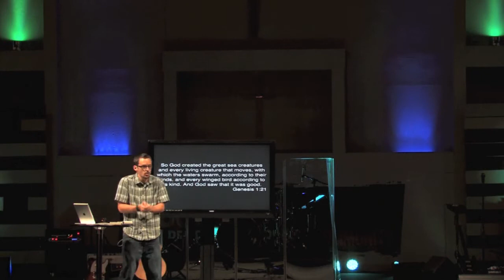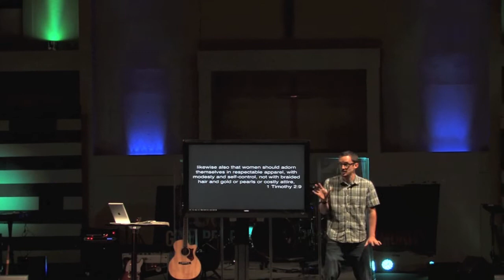Christ and Culture - Part 1: "Rejoice, Reject, Redeem"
Same-sex marriage. Marijuana. LGBT community. Abortion.

So, what DOES God have to say about everything going on in our culture today?

Check out week one of our new series Christ and Culture!

Review
1. Did anything catch your attention, challenge, or confuse you in this week’s message?

Message
2. In the message, we heard that we need to have a threefold approach to culture as Christians: rejoice, reject, and redeem.

a. What biblical reasons can you give for finding things in our culture to rejoice over?

b. What biblical reasons can you give for finding things in our culture that we must reject?

c. What biblical reasons can you give for finding things in our culture that we can redeem, by using them to glorify God?

3. In looking at 1 Cor. 1:22-24, we noticed that the Apostle Paul believed that Christ satisfied some cultural desires. Ex: Christ is the true wisdom that the Greeks sought. What are some other desires or pursuits you see in our culture that will only find their fullest satisfaction in Christ?

 Deeper
4. Read Isaiah 28:23-29. Here God is identified as the one who gives farmers wisdom in tending their crops. God is the God of all truth and wisdom. He ultimately imparts this truth and wisdom to His creation.

 a. If agricultural wisdom and innovation ultimately point back to God as the giver, what other specific principles and innovations in culture do you see as coming from God?

b. In what ways can these specific things be corrupted by sin?

5. Read these passages and comment on how they warn a Christian against worldliness.

a. 1 John 2:15-17

b. Colossians 3:1-5

c. James 4:1-7

Life Application
6. In dealing with cultural issues, Paul said that we would have to respond by rejoicing, rejecting, or redeeming. He gave several examples of using this pattern in different situations.

a. Which response (rejoice, reject, redeem) did he say we should always start with, if we can? And why?

b. Can you think of an example of working a cultural issue through this pattern?

7. Since becoming a Christian, what are some old habits and practices that you have had to “reject?” What are some things that you still can “rejoice” in? And, what are some things that you have been able to directly use to glorify God (“redeem”)?